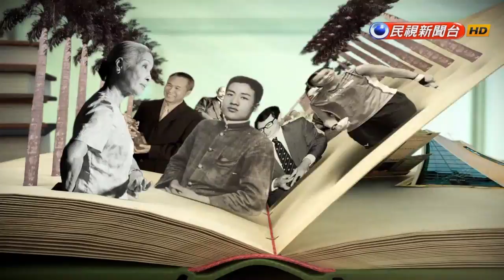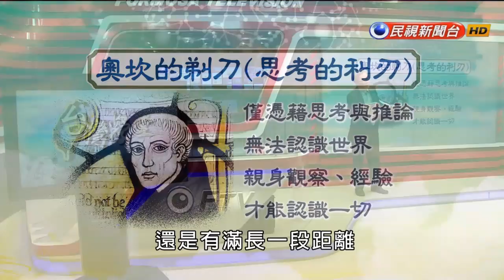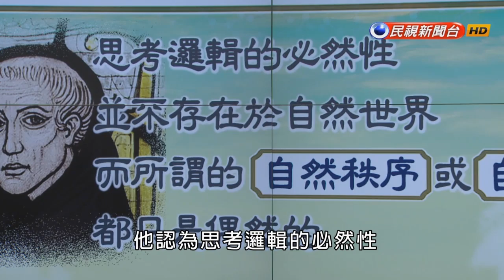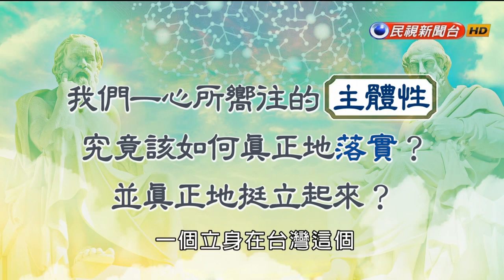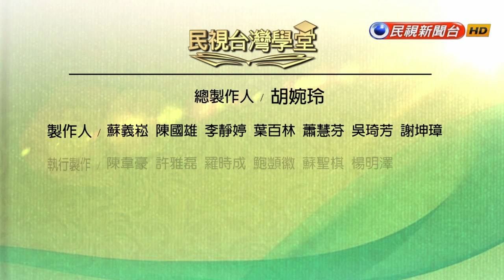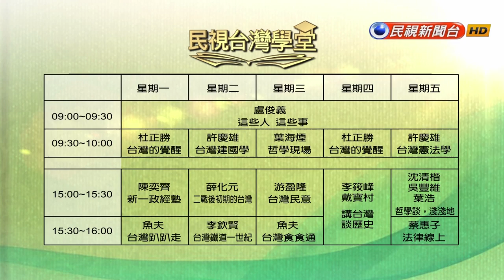【民視台灣學堂】哲學現場 2017.04.05—葉海煙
哲學很重要，但很難懂？
講到哲學，但多數人都覺得十分困難，但就葉海煙教授的觀點出發，從古老的年代到現在，從雲端到地面，哲學無所不在。因此透過台灣學堂，葉海煙教授要廓清大家對哲學從自我認知談起，進而到世界主體的探討。進入每個“ 哲學現場 ”，一起來了解真正的哲學。